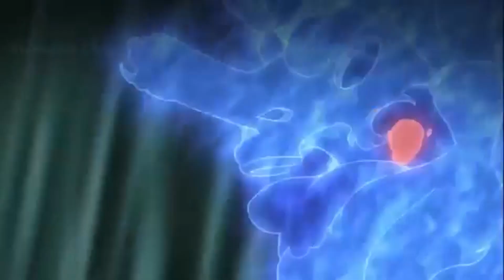Madara Uchiha Amv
Madara Uchiha Amv , Song Dies Irae by Apashe, edited by Lukas Melissas